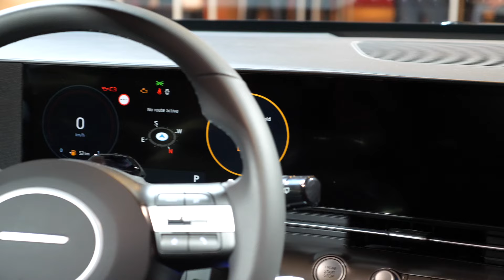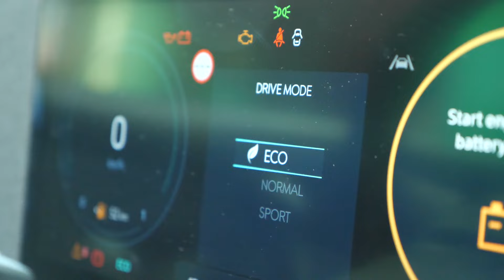Hyundai Kona 2023 : Une sacrée gueule et de bonnes idées à bord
Découverte du nouveau Hyundai Kona. Cette seconde génération conserve le caractère de la précédente, notamment en termes de design, qui se fait encore plus affirmé. Il reste également le modèle multi-énergies de Hyundai, toujours proposé en essence, micro-hybride, hybride classique mais également en tout électrique. Et surtout, il grandit sérieusement pour enfin corriger l'un de ses principaux défaut: une habitabilité très moyenne. Et ce n'est pas la seule bonne surprise à bord, à contre-courant de la tendance actuelle.